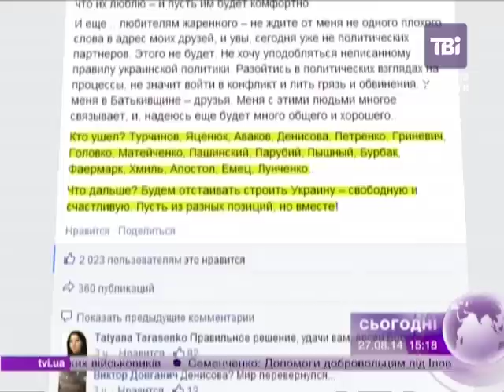Розкол у "Батьківщині"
З партії пішли майже всі ключові політики, серед них Арсеній Яценюк, Олександр Турчинов, Арсен Аваков.